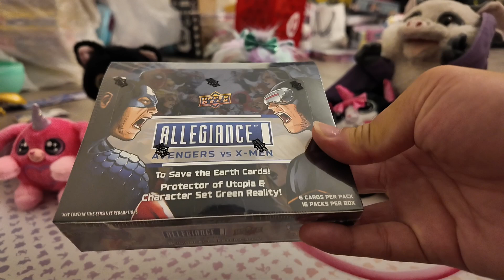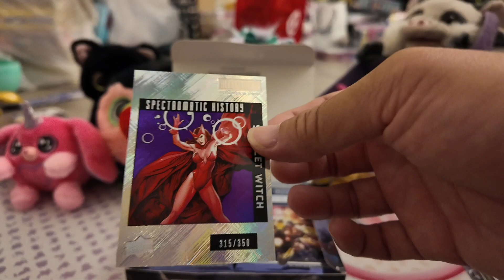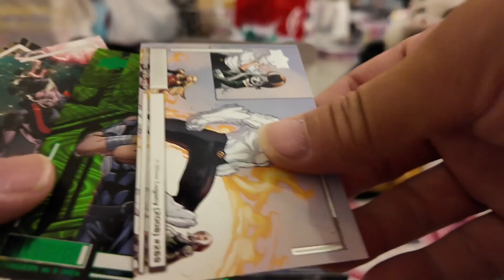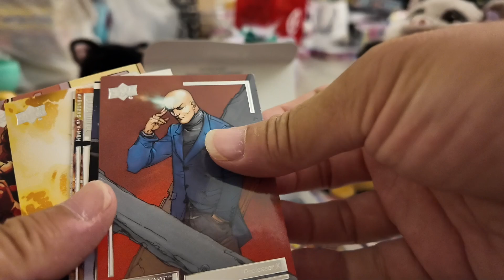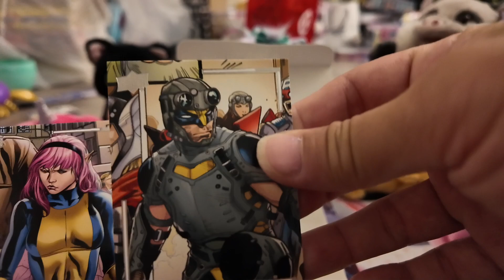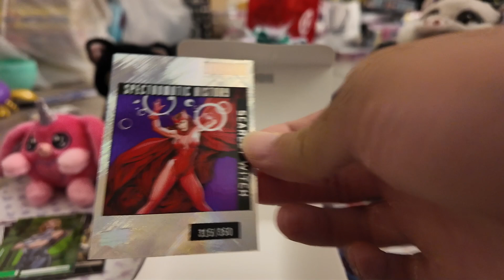Upper Deck 2023 Marvel Allegiance: Avengers vs X-Men Box Break #2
We open box #2 of Upper Deck 2023 Marvel Allegiance: Avengers vs X-Men